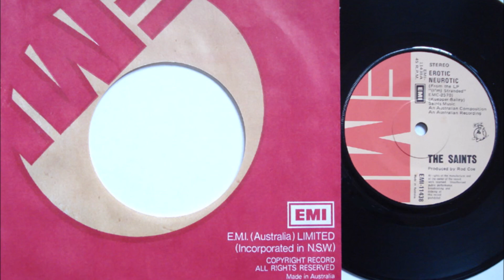The Saints - Erotic Neurotic (FULL 7´´ 1977)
Erotic Neurotic  Vinyl, 7"  1977  Australia  EMI ‎– EMI-11438
A Erotic Neurotic 0:00
B One Way Street  04:05